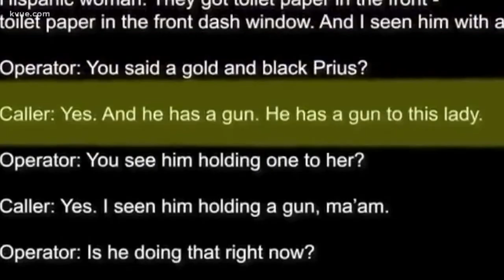'Stil No Justice' podcast: A closer look at Mike Ramos' death | KVUE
KVUE's "Still No Justice" podcast explores cases in Texas where unarmed people died at the hands of police. This week's episode tells the story of Michael Ramos, a man shot and killed by police in southeast Austin in April 2020.